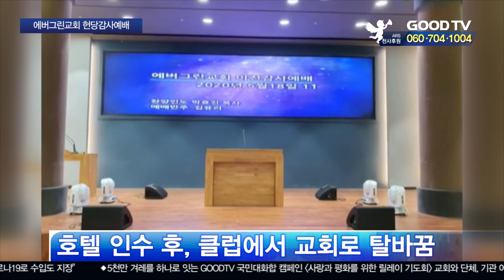유흥시설이 교회로 변신 에버그린교회 [GOODTV NEWS 20200519]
유럽의 기독교가 쇠퇴하면서 문을 닫는 교회들이 많다는 건 잘 알려진 사실입니다. 교회건물이 술집으로 팔리는 경우도 비일비재한데요. 우리나라에선 이와 반대로 유흥시설이었던 곳에 교회가 세워졌다고 합니다. 어떤 사연인지 하나은 기자가 취재했습니다.

경기 양주시에 위치한 에버그린교회. 얼마 전까지만 해도 유흥시설이었던 이곳에 교회가 들어섰습니다.

김포에서 목회를 하던 에버그린교회 김학필 담임목사는 지역의 재개발로 이전 장소를 물색하던 중 지인이 호텔을 매각한다는 소식을 듣고 에버그린호텔을 인수해 교회를 세우게 됐습니다. 호텔 나이트클럽이었던 이 곳은5개월 정도 리모델링 공사를 거쳐서 아름다운 예배당으로 새롭게 단장하게 됐습니다.

이날 헌당감사예배에서 설교를 맡은 한국교회연합 대표회장 권태진 목사는 '물 위로 걸어오라'는 주제로 말씀을 전했습니다.

(권태진 목사 / 한국교회연합 대표회장)
우리가 이성적으로 보면 생각도 못했던 게 호텔에 춤추고 했던 곳이 예배 드리는 교회가 되는걸 보면서 그냥 물에 빠질 줄 알면서 욕 먹을 줄 알면서 힘들 줄 알면서도 진리대로 살겠다고 물로 뛰어 내리는 모습이 여기서 보이는 것 같아서 하나님께 영광이 됩니다. 할렐루야. 새로운 발상입니다.

이어 김 목사는 믿지 않는 영혼을 살리는 일에 매진하겠다며 성도들의 기도와 관심을 당부했습니다.

(김학필 목사 / 에버그린교회)
(한국교계에 그나마 희망이 되는 교회가 됐음 좋겠습니다.) 아시다시피 이 곳이 나이트클럽이었다고 하더라고요. 이제는 그러한 곳이 아니라 하나님의 말씀이 선포되는, 살아계신 하나님을 증거하는 장소가 돼서 많은 영혼들이 구원받고 하나님께 영광 돌리는 교회가 될 수 있도록 기도 많이 해주시길 바랍니다.

에버그린호텔은 내부수리를 마치고 5월 중으로 운영을 재개할 예정입니다. 교회측은 호텔을 수련회 등 교회를 위한 수양시설로 활용하고 교회 예배당은 주중에 세미나 공간으로 제공하겠단 뜻을 밝혔습니다.

한편, 2부 순서로는 GOODTV가 주최하는 '코리아 가스펠' 찬양 축제도 열렸습니다. 찬양선교 활성화를 위해서 전국 교회를 대상으로 진행되고 있는 이번 축제에는 서소문교회, 반석교회 등 5개 팀이 참석해 은혜로운 찬양을 선보였습니다.

GOODTV NEWS 하나은 입니다.

* 방송시간
 GOODTV NEWS

● 본방 : 월 ~ 금요일 21:30
● 재방 : 화 ~ 금요일 07:00  /  토요일 06:00
● 삼방 : 화 ~ 금요일 12:00   /  토요일 14:00

* 시청방법

- 위성TV: KT 스카이라이프 193번